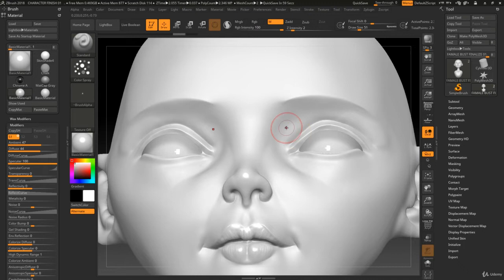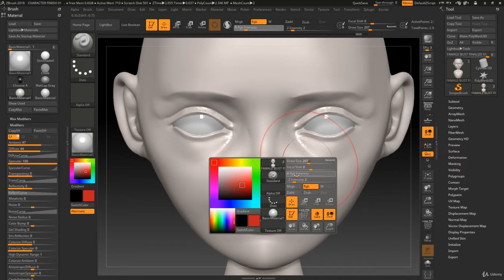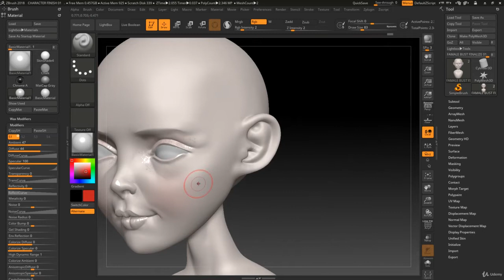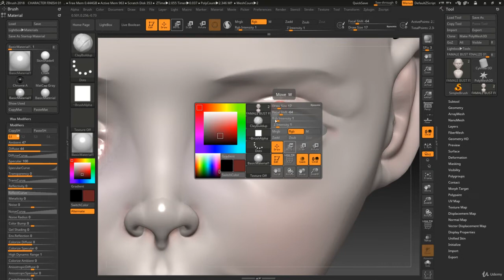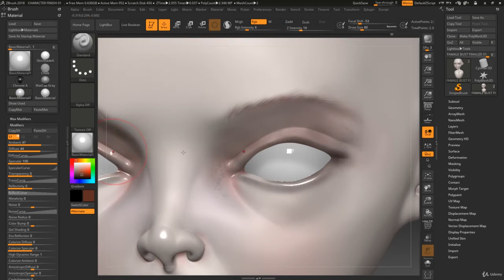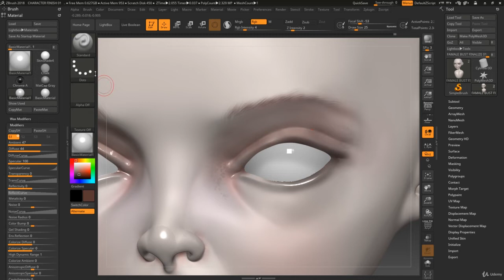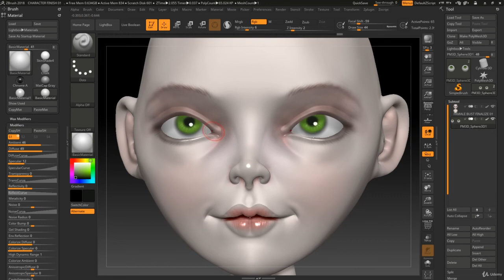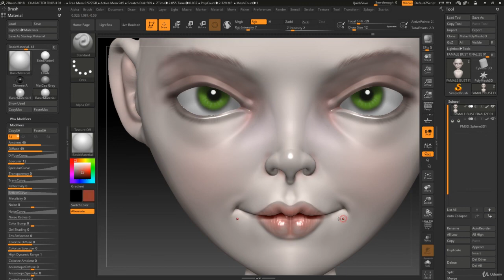● Escultura Digital Zbrush Akymi - Aula 9 | Tecnologia Em Jogos Digitais